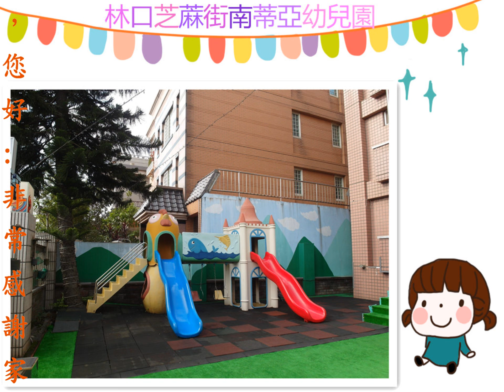103上學期校園花絮